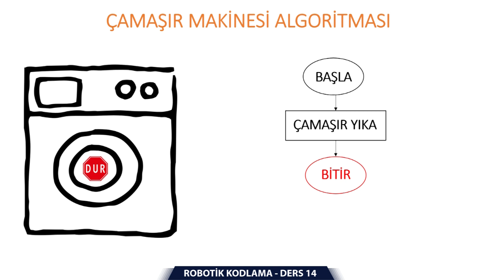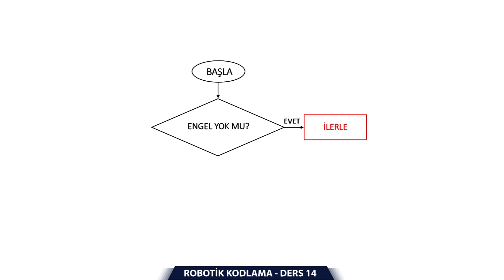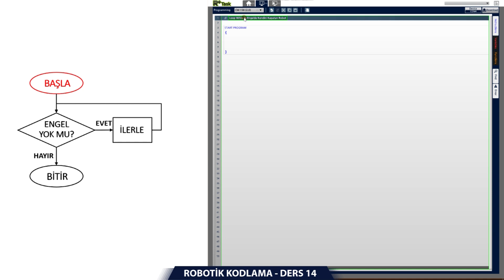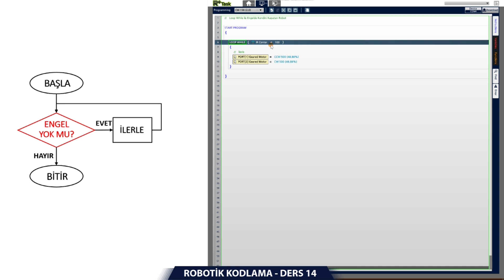Roboplus Task C++ Kodlama - Ders 14 - Loop While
Önceki derslerde öğrenilen ve robotun bir döngü içerisinde durmaksızın hareket etmesini sağlayan Endless Loop kodundan farklı olarak robotun engelle karşılaştığı takdirde durmasını sisteme bildirecek olan Loop While koduna dair detayları bu yazımızda bulabilirsiniz.

Sistemin kod içerisinde belirtilen koşullara bağlı olarak hareket etmesini ve hareketi bitirip başa döndüğünde kodu tekrar sorgulayarak koşulun durumuna göre yeni harekete başlamasını sağlayan Loop While, robotun hareket başladıktan sonra engel görene kadar ilerlemesini ve engel gördüğü takdirde hareketi sonlandırmasını mümkün kılan bir koddur. Robotun şarta bağlı olarak çalışabilir hale gelmesine fırsat tanıyan önemli kodlardan bir tanesi olan ve kelime anlamında olduğu gibi, “While” döngüsü bir koşul doğru olduğu sürece sistemin yazılan komutları uygulamasına imkân tanıyan Loop While’ı kapsamlı bir şekilde öğrenmek için bu videomuzu izleyebilirsiniz.

Robotun bir döngü içerisinde belirtilen şekilde hareket etmesini sağlayan kodlara ve daha fazlasına dair bilgi edinmek için Roboplus Task C++ Kodlama video serimizi takip edebilir ve Break Loop, değişken oluşturma ya da ivmeli hareket gibi konuları kolay bir şekilde öğrenebilirsiniz.

Steam Education Association ve MEB Onaylı "Yerinde Robotik Kodlama Eğitimleri" İçin